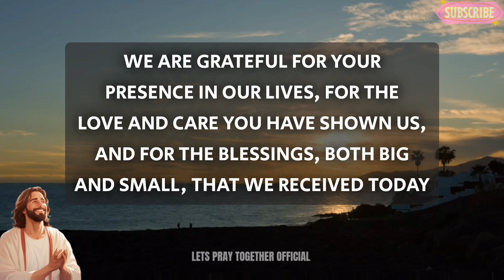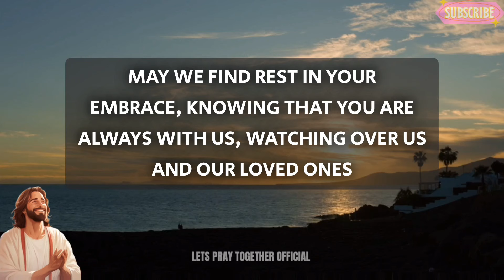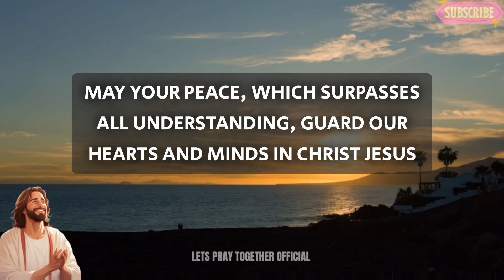Lord God, as the night approaches, we seek Your peace and comfort. Calm our - An Evening Prayer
night prayer
evening prayer
morning prayer
bedtime prayer
Night prayer before going to bed
catholic
jesus
powerful prayer